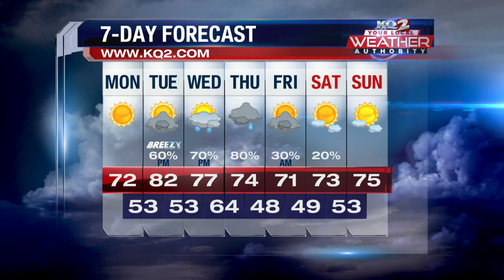Weather Update Morning Edition 4/29/24